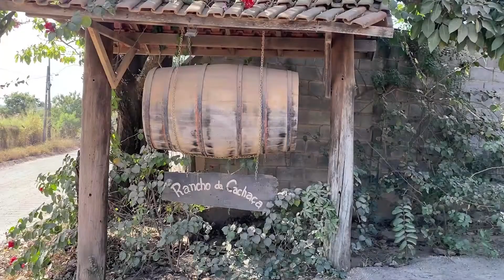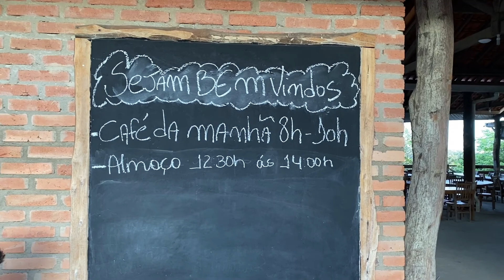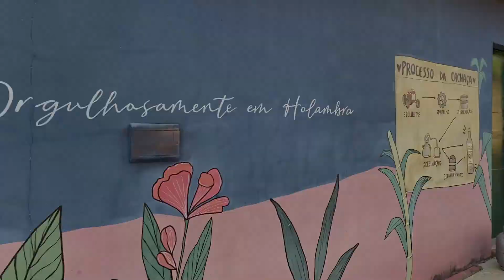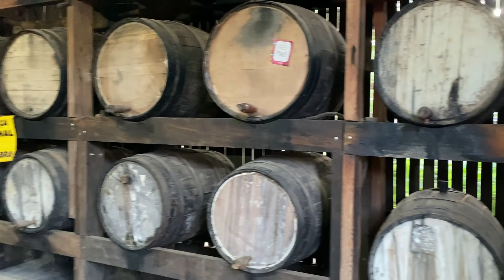Hospedagem em Holambra (Rancho da Cachaça)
Neste vídeo mostramos como foi nossa hospedagem na pousada Rancho da Cachaça em Holambra-SP.